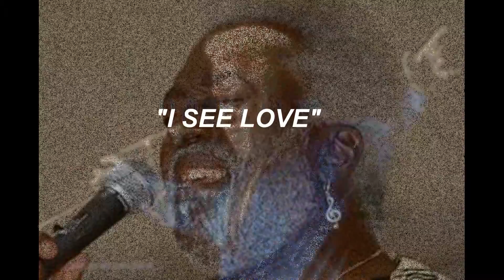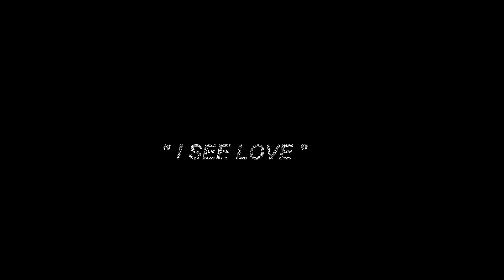I SEE LOVE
WRITTEN BY: BENNY LATIMORE
RECORDED AT: CHOCOLATE STUDIO
MASTERING : T-BONE STUDIO ,ROACH THOMPSON